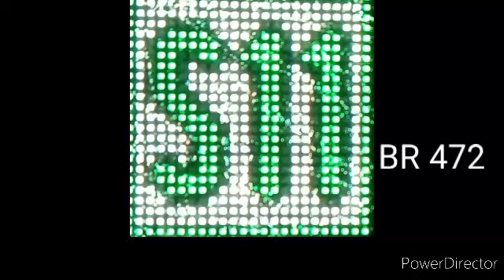Außendurchsage S11, ET 472, 490